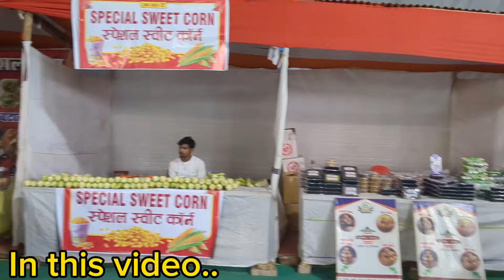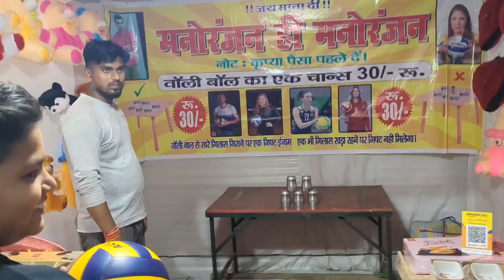रांची में बना दुबई का बुर्ज खलीफा | Dubai City Carnival Mela Ranchi | Morabadi Ground Mela 2024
Hey guys ranchi ke morabadi maidan me laga gya hai dubai city carnival mela mela ka opening ho gya mela me aap logo ko dubai city ka theme dikhega sath me dubai city carnival bhi dekhne milega vlog me sab dekhye hai

ranchi mela vlog
dubai city carnival mela
ranchi jharkhand mela
burf khalifa theme mela ranchi
biggest fair in ranchi
dubai carnival mela ranchi
biggest fair 2024
morabadi maidan mela in ranchi